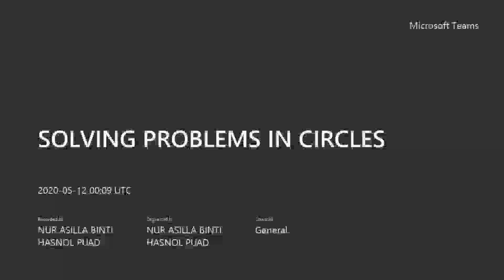FORM 2 CIRCLES (ASSIGNMENT DISCUSSION)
TOPIC: CIRCLES
SUB-TOPIC: CIRCUMFERENCE, LENGTH OF ARC, AREA OF CIRCLE, AREA OF SECTOR
YEAR: FORM 2
CURRICULUM: KSSM (Malaysia)